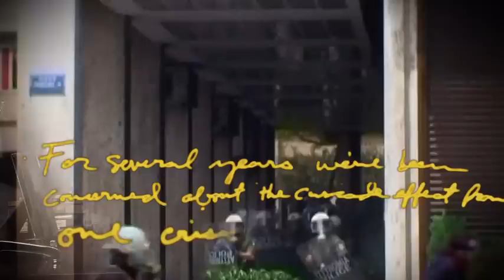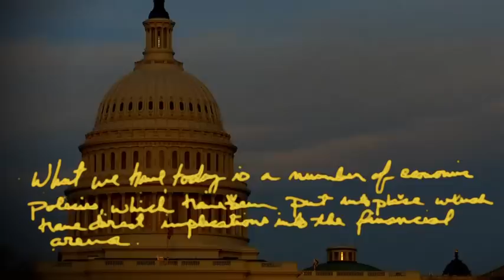Trailer for Monetary Madness - McAlvany Financial Group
McAlvany Financial Group is a precious metals brokerage (ICA) and money management firm (MWM). We specialize in the sale of bullion coins and bars, semi-rare U.S. and European gold coins, and we also establish precious metals IRAs - both traditional and Roth.